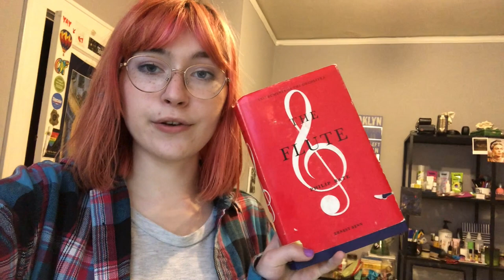the history of the modern flute | flutekarr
Here is a history of the modern flute!